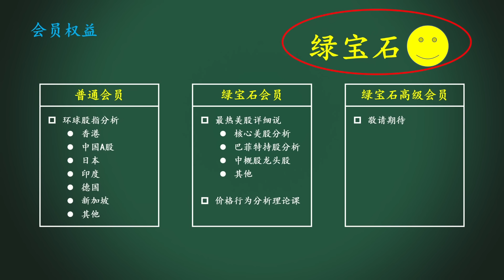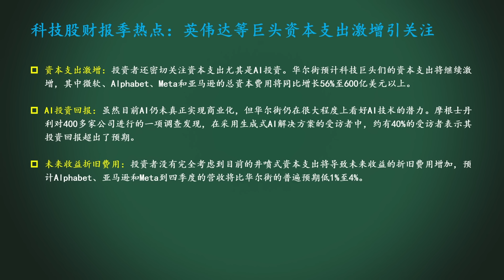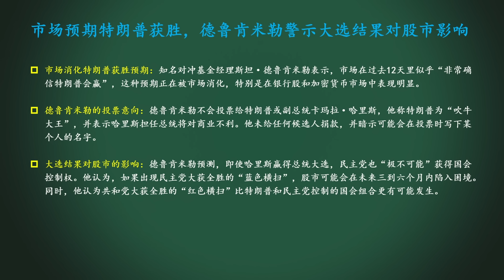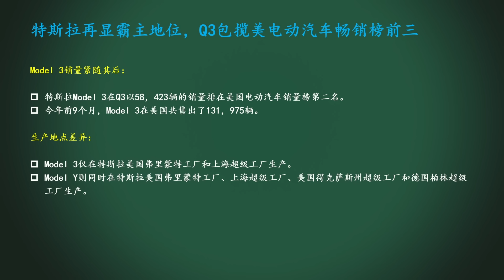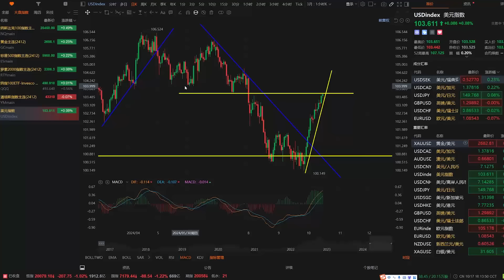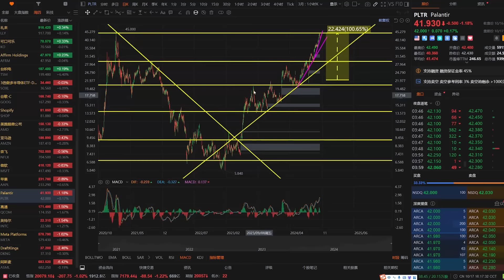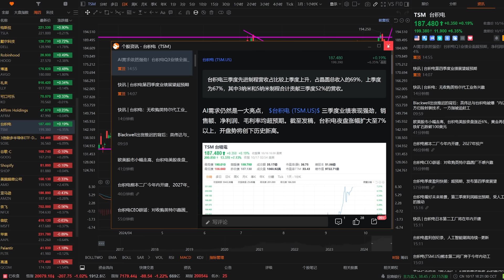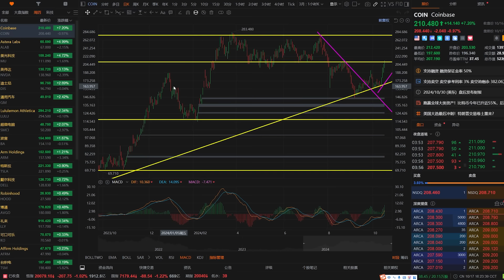美股 大利好！TSM财报超预期！NVDA这次真要创新高了！巴菲特抛股票，机构发出警示！市场预期特朗普获胜！TSLA放出利好消息！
所有会员福利：环球股指分析
绿宝石L4会员福利：高阶交易战法
绿宝石L0会员福利：最热美股详细说，观察最核心的投资标的、获取最关键的决策思路、增加不一样的投资视角！
绿宝石L0会员福利：价格行为分析理论课
第1课：初识价格行为。如何应用趋势线、通道线、支撑阻力区判断市场运动状态？
第2课：技术形态与预期。关键词：货币政策、楔形旗形、头肩顶、强弱判断、交易方向。
第3课：谈谈对“市场行为涵盖一切信息”这句话的理解。
第4课：趋势与趋势的结构。
第5课：寻找大阳线，理解大阳线的意义。
第6课：单根K线的结构和强弱。
（福利还在不断增加中. ）